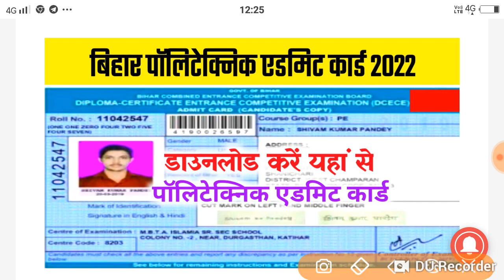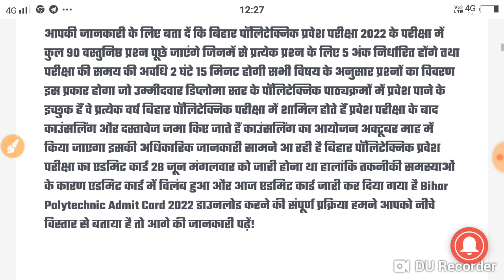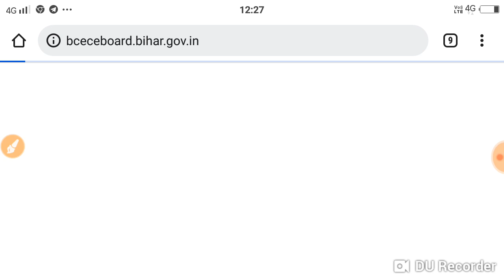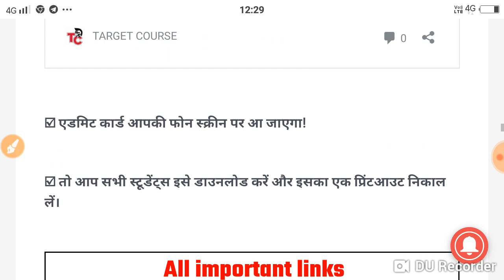Bihar paramedical admit card 2022 l. Download Polytechnic admit card Jari 2022....